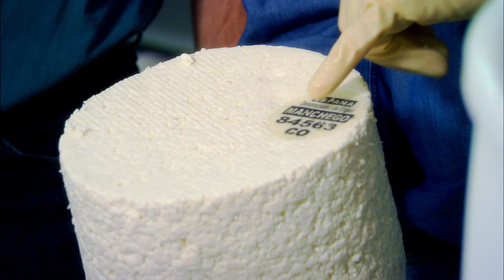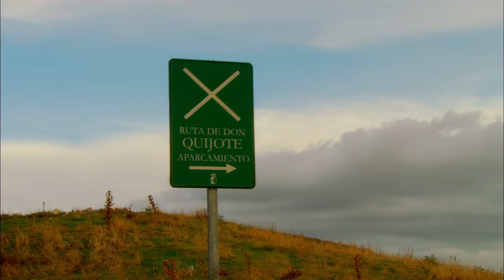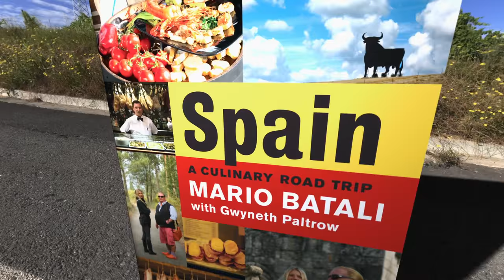Spain on the road Again - Episode 01